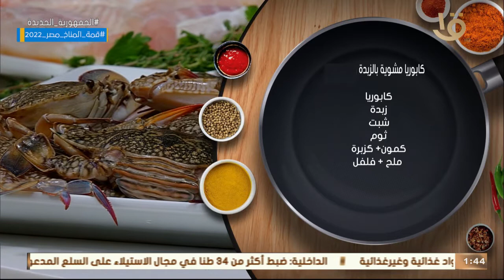أكلة أمي | "كابوريا مشوية بالزبدة" من الشيف المغازي